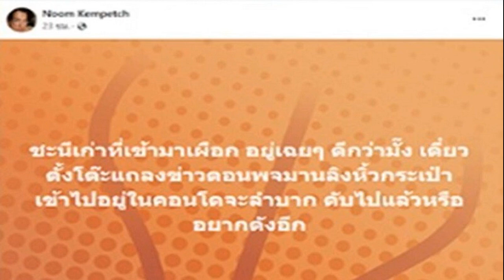ศาลปกครอง โชว์ผลงาน ครบ 23 ปี สาง 2 แสนคดี ‘มท ’ นำโด่ง ถูกฟ้องมากสุด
ครบ 23 ปี ศาลปกครอง สาง 2 แสนคดี ปิดจ๊อบได้กว่า 1.8 แสนคดี มท. นำโด่งถูกฟ้องมากสุด 4.5 หมื่นคดี เดินหน้าสู่ e-Admincout ฟ้อง-พิจารณาจบทางอิเล็กทรอนิกส์
เมื่อวันที่ 6 มี.ค. 2567 ที่สำนักงานศาลปกครอง นายประวิตร บุญเทียม ประธานแผนกคดีละเมิดและความรับผิดอย่างอื่นในชั้นปกครองสูงสุด ช่วยทำงานชั่วคราวในตำแหน่งรองประธานศาลปกครองสูงสุด แถลงผลการทำงานครบรอบ 23 ปี ศาลปกครอง
โดยนายประวิตร กล่าวว่า ภาพรวมการพิจารณาคดีของศาลปกครอง ตลอด 23 ปี จนถึงวันที่ 29 ก.พ. 2567 มีคดีขึ้นสู่การพิจารณาของศาลปกครองจำนวน 212,196 คดี แบ่งเป็นคดีที่เข้าสู่ศาลปกครองชั้นต้น 148,955 คดี คดีอุทธรณ์ หรือฟ้องตรงต่อศาลปกครองสูงสุด จำนวน 63,241 คดี

โดยคดีที่มีการยื่นฟ้องสูงสุด คือ การบริหารงานบุคคล วินัย การพัสดุ สัญญาทางปกครอง คดีละเมิดและความรับผิดอย่างอื่น ทั้งนี้ เมื่อจำแนกตามหน่วยงานที่เป็นผู้ถูกฟ้องคดีมากสุด คือ กระทรวงมหาดไทย รวม 45,790 คดี กทม. 7,655 คดี กระทรวงเกษตรและสหกรณ์ 4,721 คดี สำนักงานตำรวจแห่งชาติ 4,575 คดี กระทรวงคมนาคม 4,198 คดี
ทั้งนี้ พิจารณาแล้วเสร็จจำนวน 184,757 คดี คิดเป็น 87% ของคดีที่รับเข้า แบ่งเป็นศาลปกครองชั้นต้น จำนวน 132,264 คดี คิดเป็น 89% ส่วนศาลปกครองสูงสุด จำนวน 52,493 คดี คิดเป็น 83% ขณะที่คดีที่อยู่ระหว่างการพิจารณา จำนวน 27,439 คดี แบ่งเป็นในชั้นศาลปกครองชั้นต้น 16,691 คดี และศาลปกครองสูงสุด 10,748 คดี
ในปี 2566 มีคดีที่พิจารณาแล้วเสร็จ 12,637 คดี แบ่งเป็นศาลปกครองสูงสุด 4,789 คดี ซึ่งแล้วเสร็จมากกว่าคดีที่รับเข้า และศาลปกครองชั้นต้น สามารถพิจาณาเสร็จ 3,153 คดี

ส่วนคดีที่เข้าสู่การยื่นฟ้องผ่านทางอิเล็กทรอนิกส์ ทั้งสองศาล จำนวน 9,300 คดี และพิจารณาแล้วเสร็จจำนวน 5,028 คดี โดยศาลปกครองตั้งเป้าพัฒนาศาลปกครองอิเล็กทรอนิกส์ให้เต็มรูปแบบ โดยเมื่อสิ้นสุดปีงบประมาณ 2570 ศาลปกครองจะเป็นระบบศาลอิเล็กทรอนิกส์ หรือ e-Admincout และมีมาตรฐานเป็นสากล
โดยจัดทำแผนพัฒนาดิจิทัล พ.ศ.2566-2570 ให้ประชาชนสามารถเข้าถึงความยุติธรรมทางศาลปกครองได้สะดวกผ่านทางเทคโนโลยีดิจิทัล ซึ่งมีแพลตฟอร์มบริการกลาง เชื่อมโยงระบบคดีปกครอง ในการจัดการคดี มีมาตรการในการป้องกันและช่วยลดการเกิดข้อพิพาทของหน่วยงานทางปกครอง

“เราออกแบบมาให้ฟ้องได้ตั้งแต่ต้น จนถึงศาลสูง โดยไม่ต้องออกจากบ้าน ข้อสำคัญคือให้เปิดดูด้วย ไม่ใช่ฟ้องแล้วปิดเครื่องนอน และไม่มีข้อจำกัดของคดีที่สามารถฟ้องร้อง แต่ต้องแสดงตัวตน และเลขบัตรประชาชน

ส่วนจะทำได้รวดเร็วขึ้นหรือไม่นั้น คิดว่าจะเร็วขึ้น เพราะกดส่งปุ๊บถึงปั๊บ ลดค่าใช้จ่าย อยู่ที่ว่าจะมีการเปิดอ่านเมื่อไหร่เท่านั้น รวมถึงศาลจะได้ลดเวลาร่าง และพิมพ์ใหม่ ยกเว้นการร่างคำพิพากษาที่อาจจะต้องใช้เวลา” นายประวิตร กล่าว

นายประวิตร กล่าวต่อว่า นอกจากนี้ นับตั้งแต่ศาลได้นำระบบไกล่เกลี่ยข้อพิพาทในคดีปกครองทั่วประเทศ ตั้งแต่ ก.ย.2562 ถึง ก.พ.2567 มีคดีเข้าสู่กระบวนการไกล่เกลี่ยข้อพิพาทของศาลปกครองชั้นต้น จำนวน 735 คดี ไกล่เกลี่ยเสร็จ 672 คดี คิดเป็น 91% ของคดีที่เข้าสู่การไกล่เกลี่ย โดยที่มีการไกล่เกลี่ยมากที่สุดคือ คดีพิพาทเกี่ยวกับสัญญาทางปกครอง

ทั้งนี้ ปี 2567 มีแผนพัฒนาระบบไกล่เกลี่ยข้อพิพาท 2 ส่วน คือ กรณีประชาชนหรือคู่กรณีต้องการเริ่มกระบวนการไกล่เกลี่ยให้เริ่มยื่นผ่านคดีปกครองอิเล็กทรอนิกส์ได้ทุกที่ทุกเวลา และพัฒนาระบบศาลปกครองอิเล็กทรอนิกส์ เพื่อรองรับกระบวนการ อำนวยความสะดวกให้แก่บุคลากรศาลปกครอง